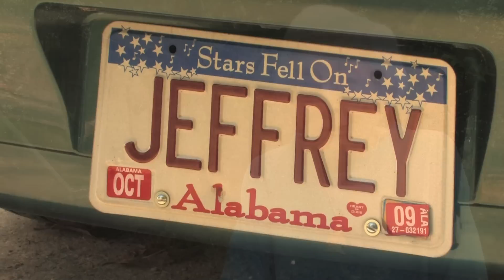Kathryn Tucker Windham on Alabama's Ghost Trail - Part 1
Kathryn Tucker Windham grew up in Thomasville, Alabama, where she soon discovered her passion for writing and telling stories. Ms. Windham currently lives in Selma, Alabama, where this exclusive interview was taped.